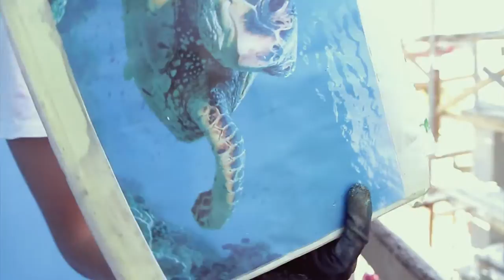Sweet Damage Crew - UNZIP - Private Client (Bucharest) 2015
Sweet Damage Crew Mural created for a private client in Bucharest.
Title: Unzip
Size: 160 square meters
Team: Recis, Lost Optics, Cage
Video: Ionut Marius